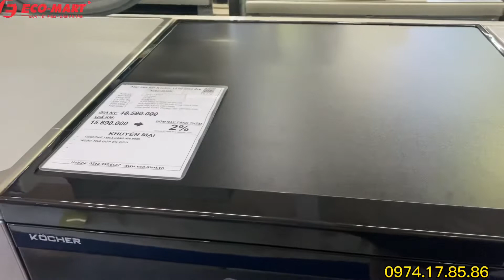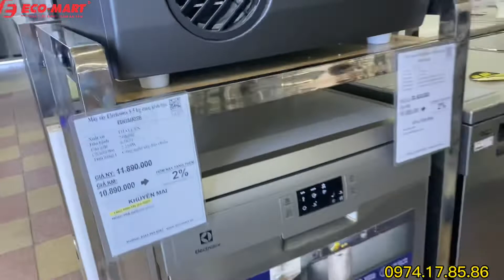Máy rửa bát Kocher 15 bộ KDEU-8835BL nhập khẩu Malaysia